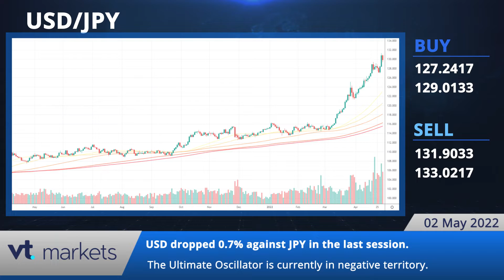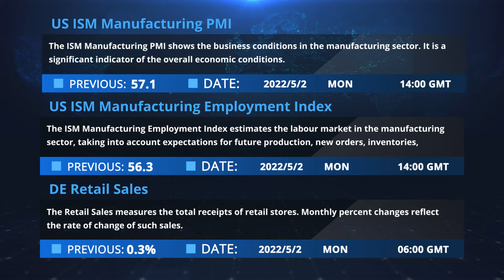VT Markets Daily financial news 02 05 2022